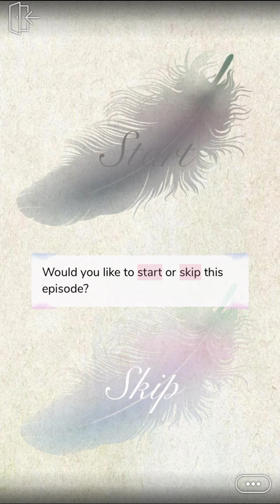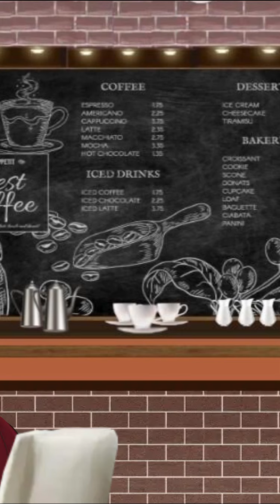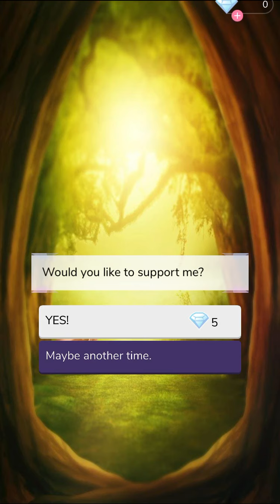The Fallen (Part 17) Episode Choose Your Story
The Fallen Episode 17

Your stunning BFF is turning eighteen and is about to find her soulmate. She's perfect head to toe, and you? Well, you don't even know what you are.

Credit: Ivy
Author’s IG: @ivywrites_epi